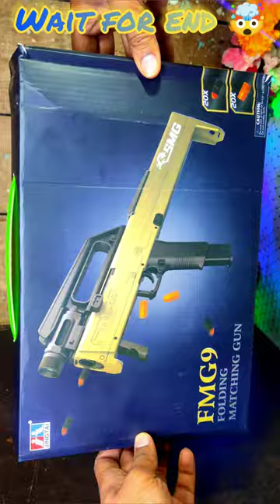FMG9 Machine gun